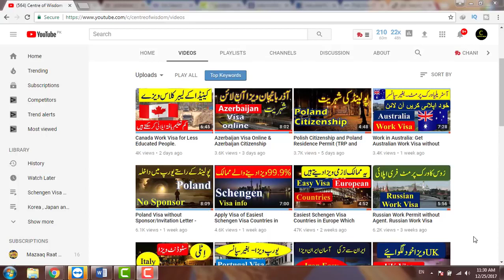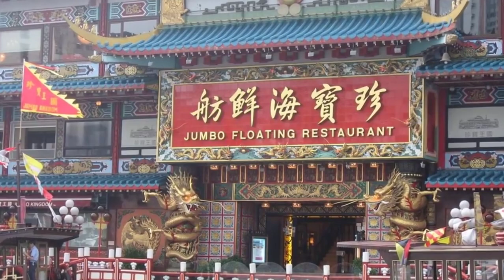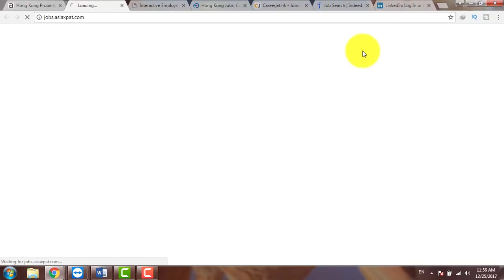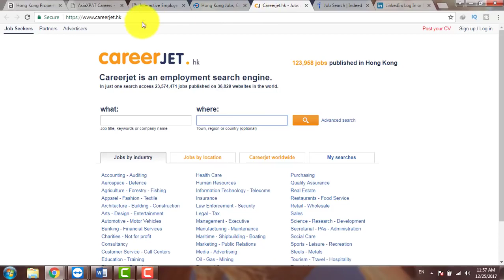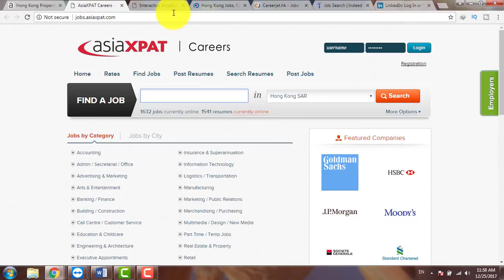Jobs in Hong Kong For Pakistanis |How to Apply Hong Kong Work Visa| tips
We are here provide all type of legal information about all countries their Visa and immigration processes free of cost.

Center of Wisddom